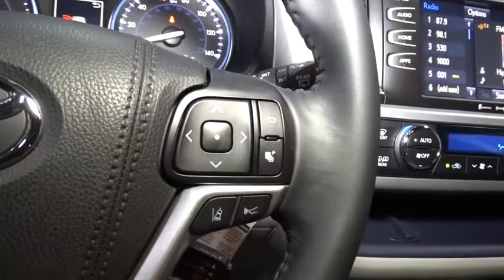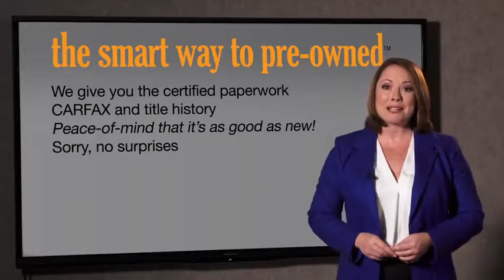2018 Toyota Highlander Hillside, Newark, Union, Elizabeth, Springfield, NJ 180309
Radio w/Seek-Scan, Clock, Speed Compensated Volume Control, Steering Wheel Controls and Internal Memory,2 LCD Monitors In The Front,Radio: Entune Premium Audio w/Nav & App Suite -inc: the Entune Multimedia Bundle (8 high resolution touch-screen w/split screen display, AM/FM CD player, MP3/WMA playback capability, 6 speakers, auxiliary audio jack, USB 2.0 port w/iPod connectivity and control, advanced voice recognition, hands-free phone capability, phone book access and music streaming via Bluetooth wireless technology), Siri Eyes Free, Entune App Suite, Intelligent Touch controls, SiriusXM Satellite Radio w/3-month complimentary SirusXM All Access trial, HD Radio, HD Radio predictive traffic and Doppler weather overlay, AM/FM cache radio, Gracenotes album cover art and integrated back up camera display w/projected path,Window Grid Diversity Antenna,Fully Galvanized Steel Panels,Front Fog Lamps,Body-Colored Door Handles,Wheels: 18 Turbine-Look Alloy -inc: painted finish and black center caps,Clearcoat Paint,Silver Grille,Chrome Side Windows Trim,Splash Guards,Body-Colored Front Bumper,Lip Spoiler,Steel Spare Wheel,Roof Rack Rails Only,Fully Automatic Projector Beam Halogen Auto High-Beam Daytime Running Lights Preference Setting Headlamps w/Delay-Off,Flip-Up Rear Window w/Fixed Interval Wiper and Defroster,LED Brakelights,Compact Spare Tire Stored Underbody w/Crankdown,Tires: P245/60R18 105S AS,Tailgate/Rear Door Lock Included w/Power Door Locks,Deep Tinted Glass,Power Liftgate Rear Cargo Access,Body-Colored Power Heated Side Mirrors w/Manual Folding and Turn Signal Indicator,Express Open/Close Sliding And Tilting Glass 1st Row Sunroof w/Sunshade,Variable Intermittent Wipers w/Heated Wiper Park,Body-Colored Rear Bumper w/Black Rub Strip/Fascia Accent,Black Wheel Well Trim,HVAC -inc: Underseat Ducts and Headliner/Pillar Ducts,Leather/Metal-Look Gear Shift Knob,Manual Tilt/Telescoping Steering Column,FOB Controls -inc: Trunk/Hatch/Tailgate,Valet Function,Heated Front Bucket Seats -inc: 8-way power adjustable driver's seat w/power thigh and lumbar support and 4-way power passenger seat,Front Cupholder,Carpet Floor Trim,Fixed 60-40 Split-Bench SofTex Leatherette 3rd Row Seat Front, Manual Recline, Manual Fold Into Floor, 3 Manual and Adjustable Head Restraints,Power Door Locks w/Autolock Feature,Gauges -inc: Speedometer, Odometer, Engine Coolant Temp, Tachometer, Trip Odometer and Trip Computer,Full Cloth Headliner,Driver And Passenger Heated-Seatback,Perimeter Alarm,Remote Keyless Entry w/4 Door Curb/Courtesy, Illuminated Entry, Illuminated Ignition Switch and Panic Button,Driver Foot Rest,Rear Cupholder,Seats w/Leatherette Back Material,Leather Seat Trim,2 12V DC Power Outlets and 1 AC Power Outlet,Rear HVAC w/Separate Controls,Full Carpet Floor Covering,Cruise Control w/Steering Wheel Controls,Proximity Key For Doors And Push Button Start,Power Rear Windows, Fixed 3rd Row Windows and w/Manual Sun Blinds,Systems Monitor,Distance Pacing,Air Filtration,Engine Immobilizer,Manual Adjustable Front Head Restraints and Manual Adjustable Rear Head Restraints,Front Center Armrest and Rear Seat Mounted Armrest,Locking Glove Box,Dual Zone Front Automatic Air Conditioning,2 Seatback Storage Pockets,Front And Rear Map Lights,Instrument Panel Bin, Driver / Passenger And Rear Door Bins,Remote Releases -Inc: Power Cargo Access, Mechanical Fuel and Keyfob Rear Window,Full Floor Console w/Covered Storage, Mini Overhead Console w/Storage, Conversation Mirror, 2 12V DC Power Outlets and 1 AC Power Outlet,Trunk/Hatch Auto-Latch,Day-Night Auto-Dimming Rearview Mirror,Fade-To-Off Interior Lighting,Power 1st Row Windows w/Driver And Passenger 1-Touch Up/Down,Garage Door Transmitter,Interior Trim -inc: Metal-Look Instrument Panel Insert, Metal-Look Door Panel Insert, Chrome And Metal-Look Interior Accents,Analog Display,Trip Computer,Delayed Accessory Power,Cargo Space Lights,Bucket Folding Captain Front Facing Manual Reclining Fold Forward Seatback Rear Seat w/Manual Fore/Aft,Leather/Metal-Look Steering Wheel,Driver And Passenger Visor Vanity Mirrors w/Driver And Passenger Illumination, Driver And Passenger Auxiliary Mirror,2 12V DC Power Outlets,Outside Temp Gauge,Leatherette Door Trim Insert,Transmission w/Oil Cooler,3.003 Axle Ratio,Towing w/Harness,Gas-Pressurized Shock Absorbers,Transmission: Electronic 8-Speed Automatic (ECT-i) -inc: sequential shift mode w/dynamic rev management, snow mode and uphill/downhill shift log